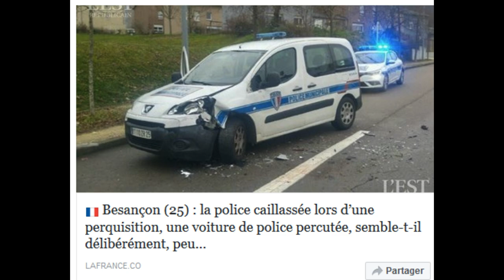Lucien Rebatet - Les Décombres chapitre 8